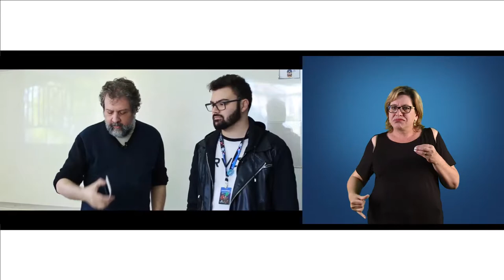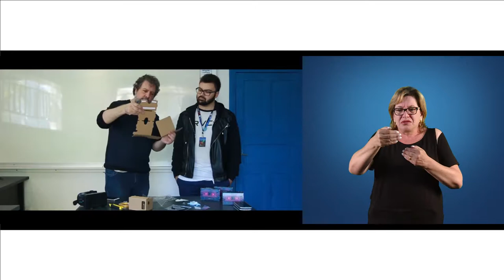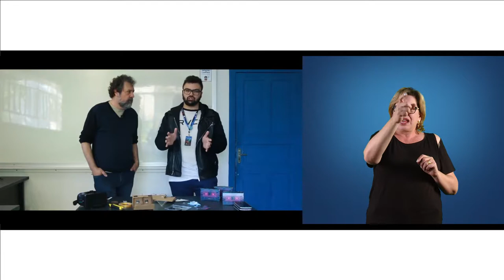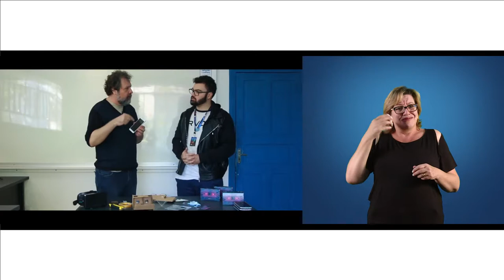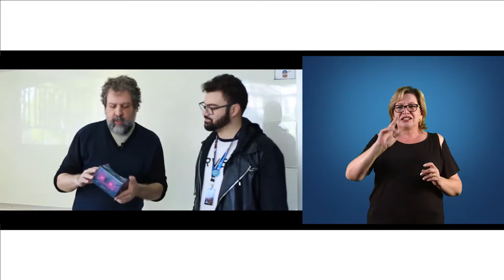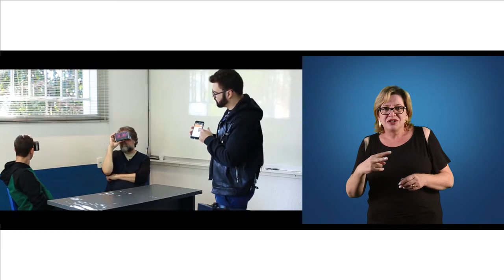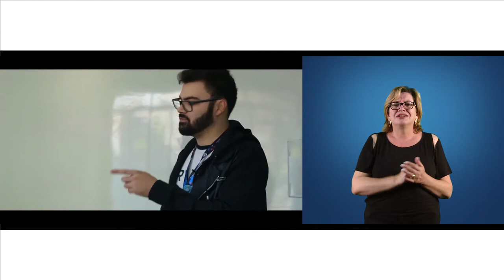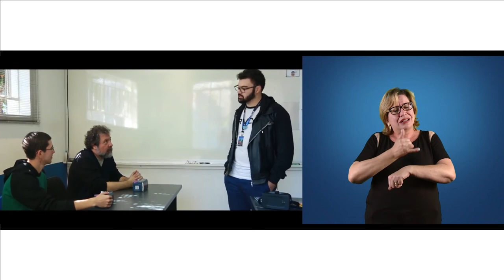[LIBRAS] Realidade Virtual e Google Cardboard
Interpretação de Libras na disciplina de Desenvolvimento e Projetos Educacionais - Realidade Virtual e Google Cardboard  com o professor Carlos Alberto Machado para o curso de Especialização em Mídias na Educação.